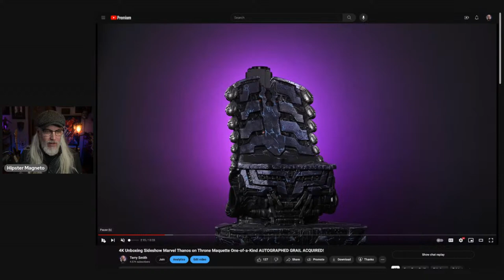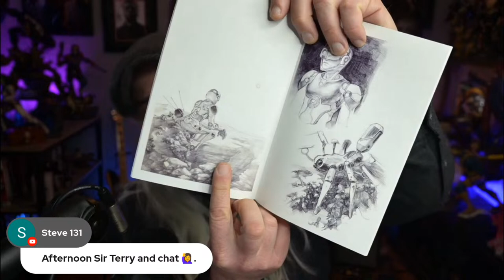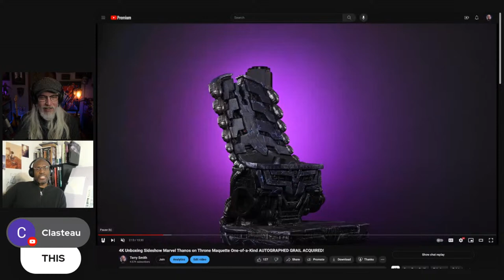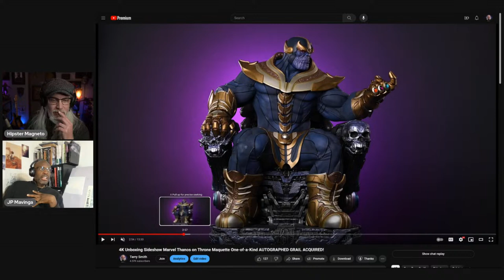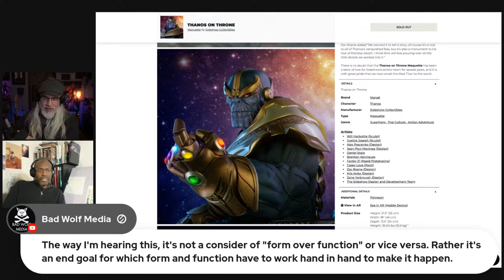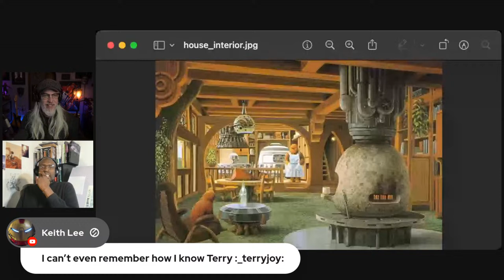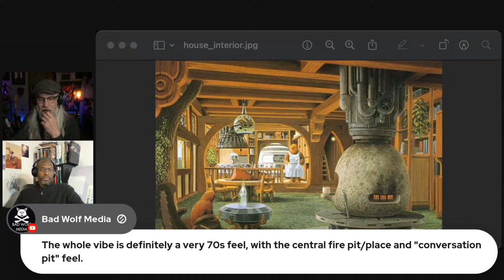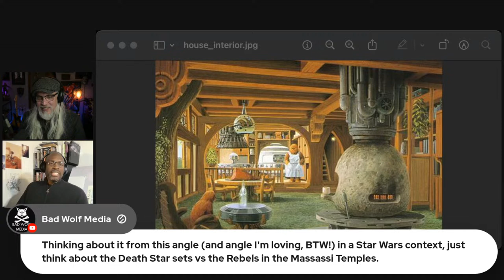Live Conversation with Artist and Collectibles Designer Jean-Paul Mavinga! It's gonna get deep.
Today I'm foregoing the usual live posing session in order to sit down and catch up with my friend, JP Mavinga, who has been a comic book illustrator and toy designer for many years, working for the likes of DC, McFarlane, Sideshow, and Tweeterhead (among others of which I'm sure I'm unaware).

We'll talk about what he's been up to since last we met, the journey from idea to fruition, why art is superior to language as a medium for communication, and possibly even the nature of the universe.